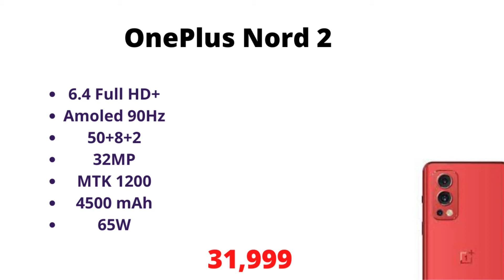4 Smartphones With MediaTek Dimensity 1200 Processor | Nord 2, F3 GT, Reno 6 Pro, X7 Max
4 Smartphones With MediaTek Dimensity 1200 Processor | Nord 2, F3 GT, Reno 6 Pro, X7 Max

In this video we are going to tell you about 4 Smartphones With MediaTek Dimensity 1200 Processor | Nord 2, F3 GT, Reno 6 Pro, X7 Max. I hope you will like this video.

Jai Hind 🇮🇳